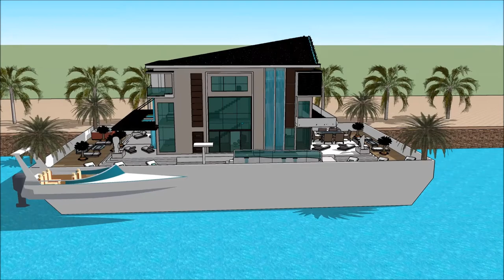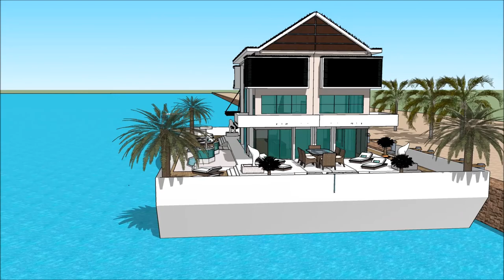lüks konqres Üzən ev villa lüks arxitektura konağı köşk ev dizaynı 2018 Amsterdam Hollandia in Holla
The floating house villa houseboatzania launching an innovative high-end luxury yacht floating house villa mansion home design potentially as a display of exhibition of the lüks konqres Üzən ev villa lüks arxitektura konağı köşk ev dizaynı 2018 Amsterdam Hollandia in Holla.

The collection of the Floating house villa houseboatzania concept of lüks konqres Üzən ev villa lüks arxitektura konağı köşk ev dizaynı 2018 Amsterdam Hollandia in Holla consists of high luxury and architectural art pieces in minimalism combined with living on the waterfront of the harbour.

The floating house villa mansion yacht design has the basis to sustain living with high standards and contemporary structural design - lüks konqres Üzən ev villa lüks arxitektura konağı köşk ev dizaynı 2018 Amsterdam Hollandia in Holla with numerous of prospects for excessive living and celebrating the desire of life worldwide: